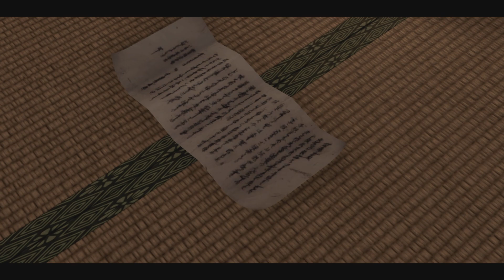Like a Dragon:Ishin - Chapter 8 "The Mad Dog Howls" Fortress, Okita Boss & Chapter 9 Cutscene Part 2